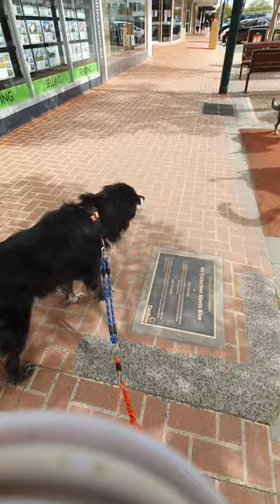Statue Makes Dog Suspicious || ViralHog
Occurred on September 11, 2021 / Pakenham, Victoria, Australia

"I noticed my boy Cody absolutely frozen in time, then saw the statue so I whipped out my camera to show my husband later, and luckily he was still frozen in time. More importantly, we got him unstuck now and he's home and safe."